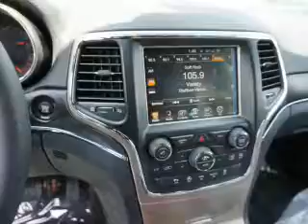2016 Jeep Grand Cherokee 16C0978 - Bristol CT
Year: 2016
Make: Jeep
Model: Grand Cherokee
Trim: Limited
Engine: 3.6 liter 6 Cylindercylinder 4WD
Transmission: 8-Speed
Color: Gray
Mileage: 9
Address:
VIN:1C4RJFBGXGC388378